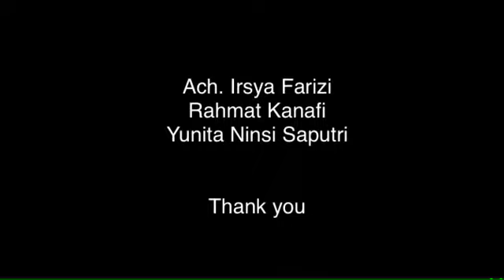Cement Retrivial Technology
PPKH 7A
1. Ach. Irsya Farizi
2. Rahmat Kanafi
3. Yunita Ninsi Saputri